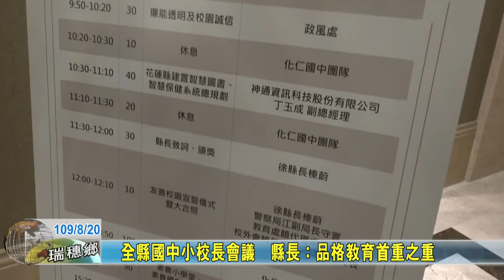20200820 01 全縣國中小校長會議 縣長：品格教育首重之重